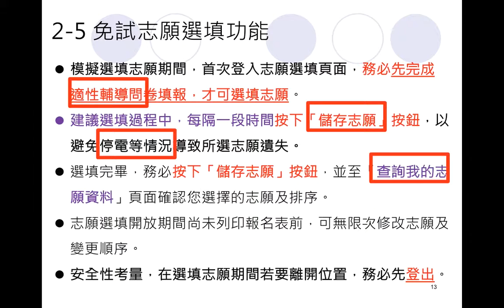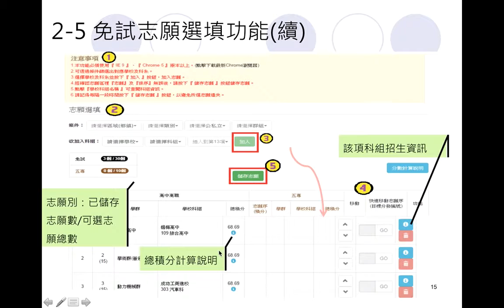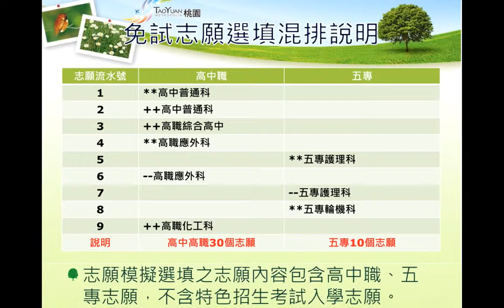105 桃連區試模擬填志願-學生範例Part 5